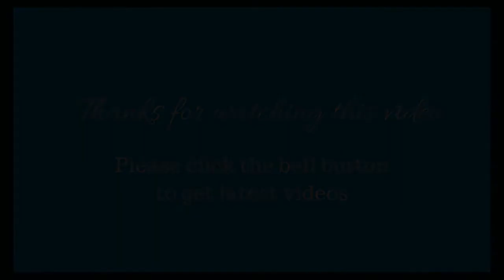Sarees Fancy Designer Sarees Collection Price range 2000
fancy designer sarees collection,
fancy sarees design,
sarees with price,
new collection of fancy sarees,
fashion now,
latest sarees design,
latest sarees collection,
latest collection of fancy sarees,
latest fancy sarees,
fancy sarees,
fancy sarees with rupees,
pongal sarees,
festival sarees